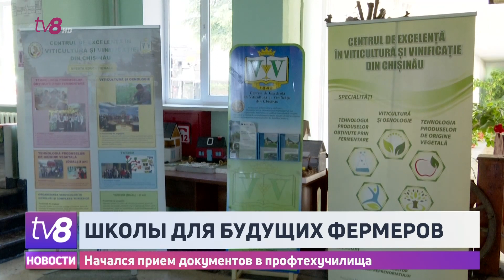Школы для будущих фермеров. Начался прием документов в профтехучилища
Новые технологии в сельском хозяйстве заставляют молодёжь пересматривать свои мечты и всё больше желать работать в Молдове. НачалсЯ прием документов в ПрофТехУчилища, куда приходят учиться будущие агрономы, фермеры, виноградари, а также энологи. Молодые люди говорят, что с инновациями в этой сфере сельское хозяйство становится все более привлекательным для Интернет-поколения.